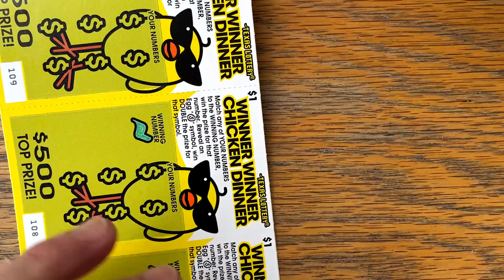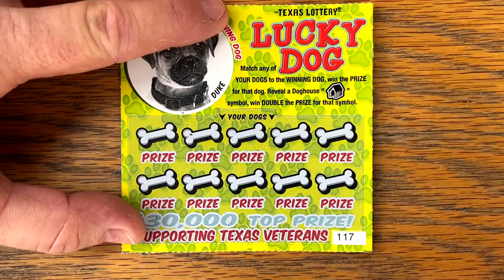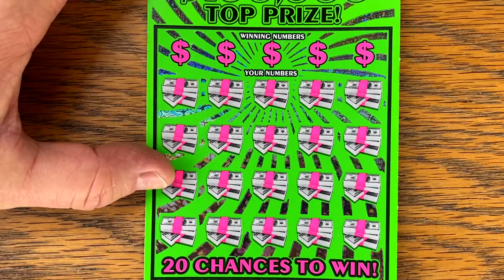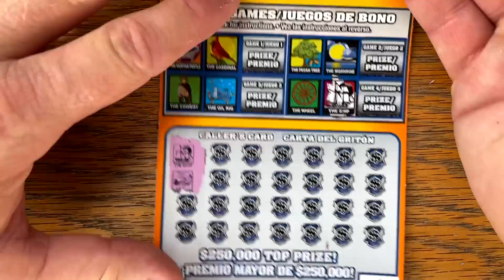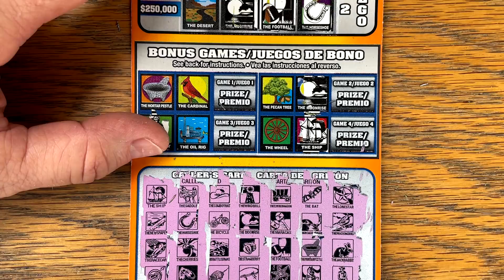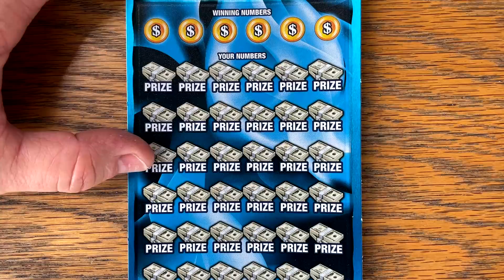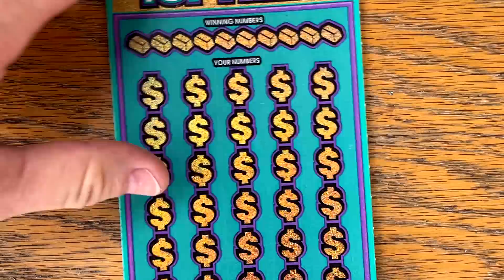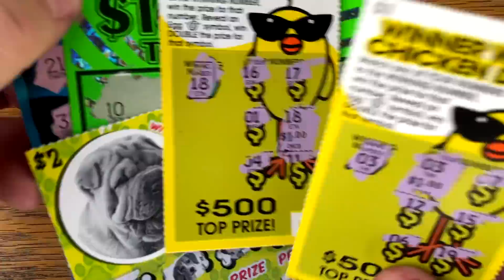Bring on the WIN$ 🤑 $50 $5 Million Fortune 🔴 $130 TEXAS LOTTERY Scratch Offs